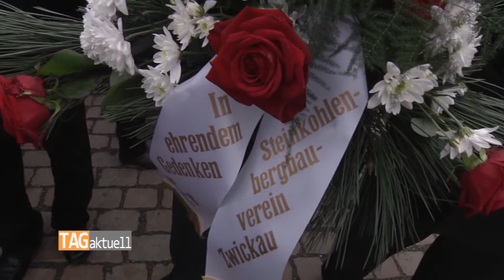Zwickau erinnert an Grubenunglück vor 56 Jahren